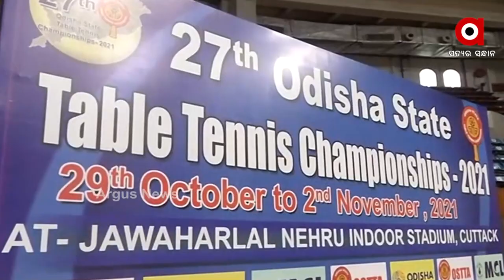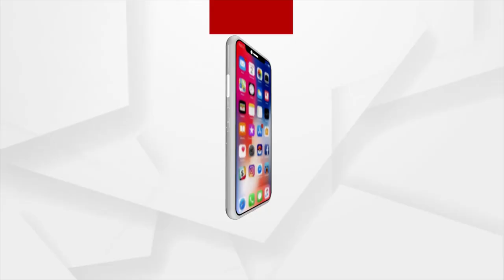ଆରମ୍ଭ ହୋଇଯାଇଛି ରାଜ୍ୟ ଟେବୁଲ ଟେନିସ ଚମ୍ପିୟାନସିପ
କରୋନା  ପରେ ଧୀରେ ଧୀରେ ସ୍ବଭାବିକ ହେଉଛି କ୍ରୀଡା ଜଗତ। କଟକ ଜବାହାରଲାଲ ନେହେରୁ ଇଣ୍ଡୋର ଷ୍ଟାଡିୟମରେ ଆରମ୍ଭ ହୋଇଯାଇଛି 27 ତମ ଓଡିଶା ରାଜ୍ୟ ଟେବୁଲ ଟେନିସ ଚମ୍ପିୟାନସିପ । 5 ଦିନ ଧରି ଚାଲିବାକୁ ଥିବା ଏହି ଚମ୍ପିୟାନସିପରେ ବିଭିନ୍ନ ବର୍ଗରେ 18 ଟି ଜିଲ୍ଲା ରୁ 250 ଖେଳାଳି ଭାଗ ନେଇଛନ୍ତି